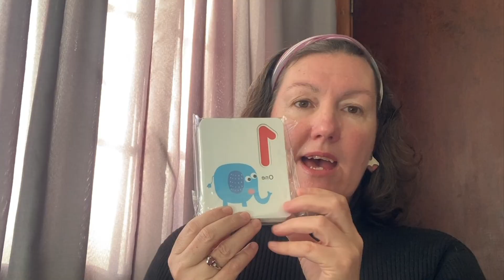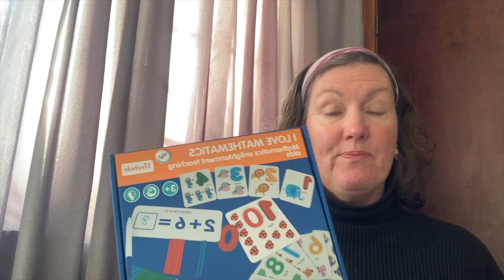Is Your Child Ready for Life of Fred? | Live Online Maths Classes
💠 Curious if your child is ready for Life of Fred live classes? In this video, I introduce our new online Life of Fred maths classes at AllMaths, explain how to know if your child is ready, and give practical tips to help them prepare before classes begin.

👨‍🏫 Taught live by qualified teachers, these lessons bring the much-loved Life of Fred books to life—perfect for homeschoolers or anyone looking for a fun, story-based way to learn maths.

🎒 Suitable for ages: 6 years and up
📅 Starting: October 2025